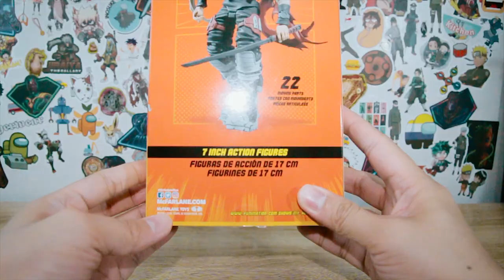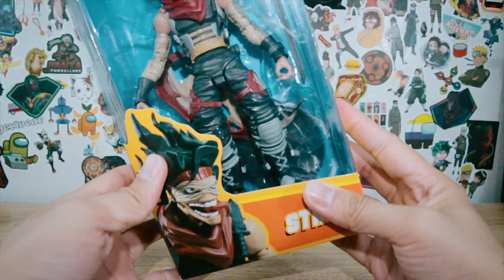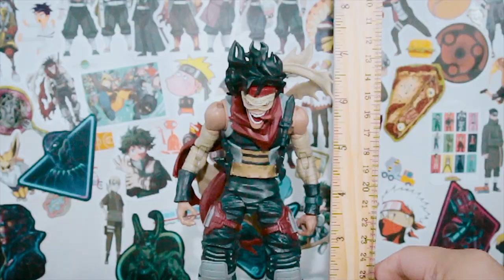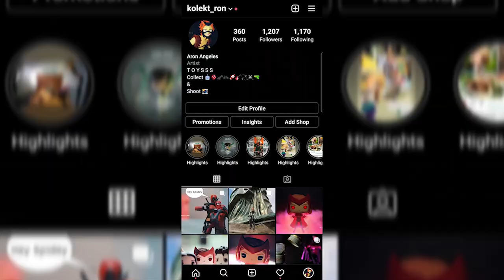McFARLANE TOYS: STAIN / HERO KILLER STAIN (My Hero Academia) by KOLEKT_RON Toy Review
Mga KA-LARO! This is KOLEKT_RON Toy Review McFARLANE TOYS My Hero Academia: STAIN